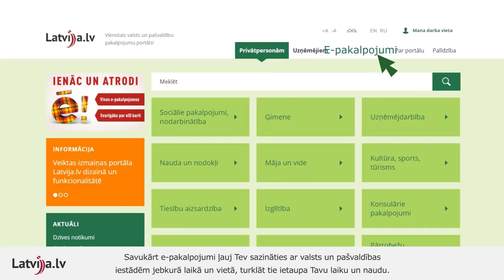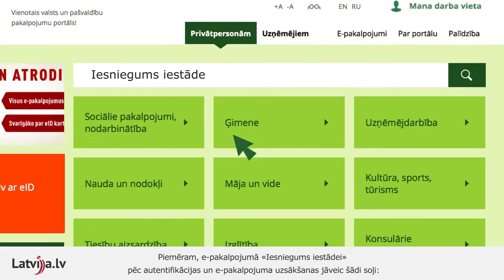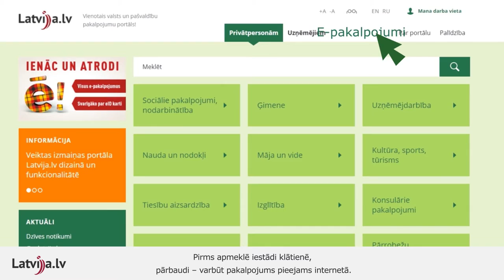Apmācību video par Latvija.lv lietošanu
Šajā video pamācībā varat iepazīties ar portāla Latvija.lv lietošanu.